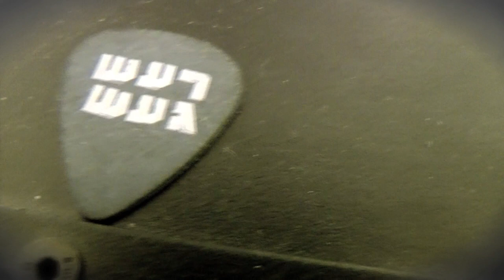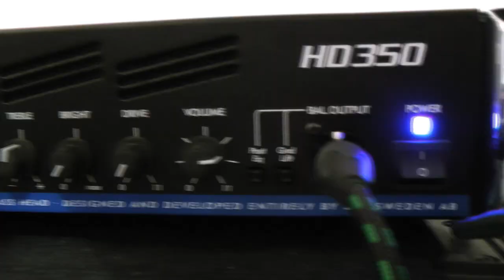רעש געש מיניז - ברנאקל לבס עם אור ואלון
הקלטנו את אור לפני ואחרי החלפת הפיקאפים שלו לבר נאקלס. השתדלנו כמה שיותר לא לשנות את הסטינגז במגבר ואת המיקום של המיקרופון.

בסוף אלון מסביר על מערכת האלקטרוניקה הפאסיבית שהוא הרכיב לאור!